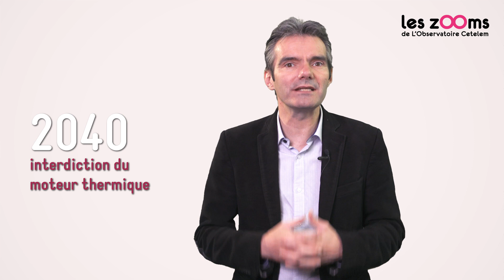Interdire les voitures thermiques en 2040 ?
La France serait le premier pays à transcrire dans la loi la volonté d'interdire la vente des voitures thermiques d'ici 2040.